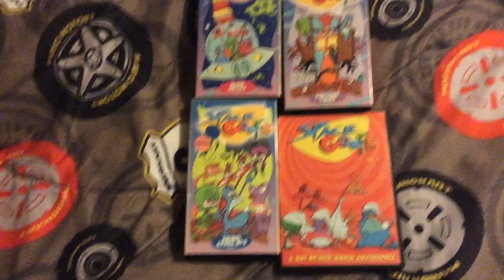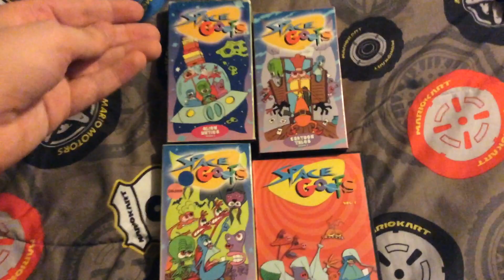My Space Goofs VHS/DVD Collection + Question for Catscratch Fangirl 2000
I have 3 VHS tapes and 1 DVD of this collection.